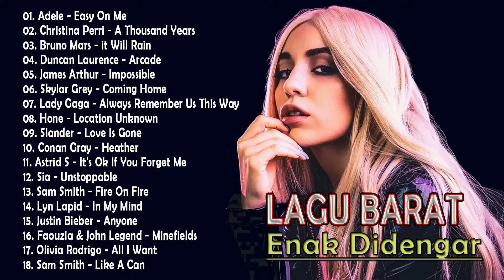Lagu Barat Slow Enak Didengar [SPOTIFY PLAYLIST 2022] ☀️| Easy On Me, A Thousand Years, it Will Rain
01. Adele - Easy On Me
02. Christina Perri - A Thousand Years
03. Bruno Mars - it Will Rain
04. Duncan Laurence - Arcade
05. James Arthur - Impossible
06. Skylar Grey - Coming Home
07. Lady Gaga - Always Remember Us This Way
08. Hone - Location Unknown
09. Slander - Love Is Gone
10. Conan Gray - Heather
11. Astrid S - It's Ok If You Forget Me
12. Sia - Unstoppable
13. Sam Smith - Fire On Fire
14. Lyn Lapid - In My Mind
15. Justin Bieber - Anyone
16. Faouzia & John Legend - Minefields
17. Olivia Rodrigo - All I Want
18. Sam Smith - Like A Can
19. Sezairi - It's You
20. Olivia Rodrigo - Happier
21. Astrid S - Hurts Is Good
22. Gryffin - Tie Me Down
23. Zayn Feat. Sia - Dusk Till Dawn
24. Bruno Mars - Talking To The Moon
25. Olivia Rodrigo - Traitor
26. Anna Hamilton - Bad Liar
27. Olivia Rodrigo - All I Want
28. James Arthur - Say You Won't Let Go .
Kumpulan lagu bahasa inggris terbaik, terbaru, viral, dan terpopuler 2022 di TikTok, Spotify, Resso, YouTube.
Kumpulan lagu barat sedih, galau, santai, bahagia, tentang cinta, yang enak di dengar dan cocok untuk menghibur dan menemani saat bekerja dan beraktivitas.